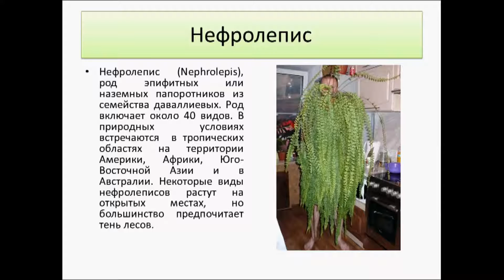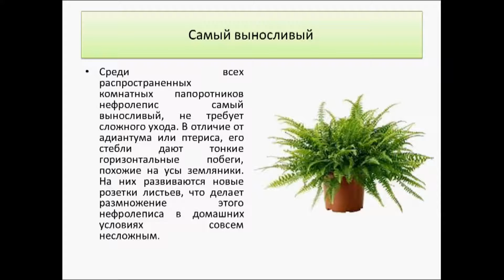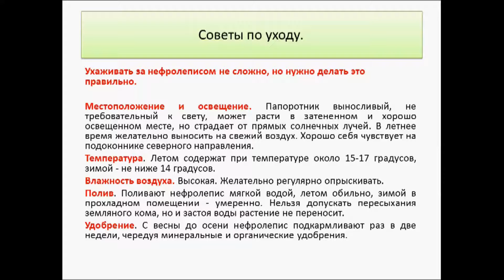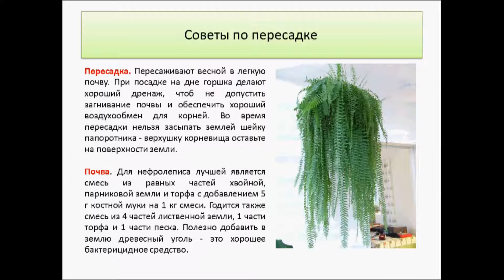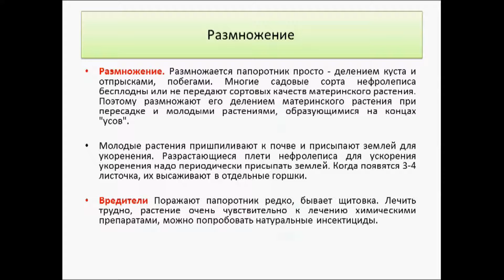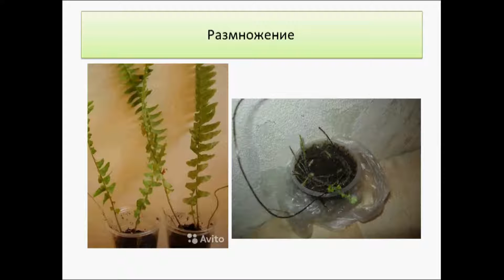нефролепис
Среди всех распространенных комнатных папоротников нефролепис самый выносливый, не требует сложного ухода. В отличие от адиантума или птериса, его стебли дают тонкие горизонтальные побеги, похожие на усы земляники. На них развиваются новые розетки листьев, что делает размножение этого нефролеписа в домашних условиях совсем несложным.